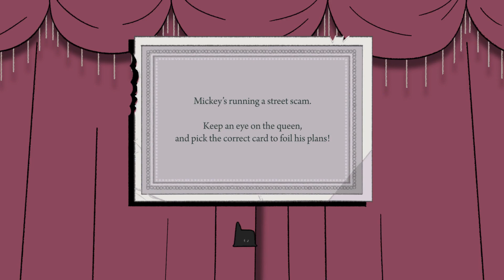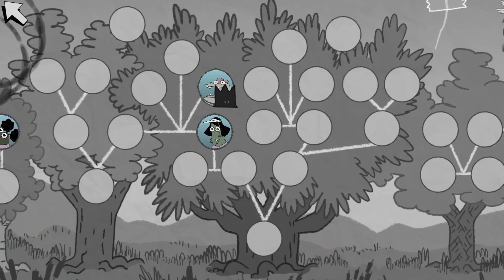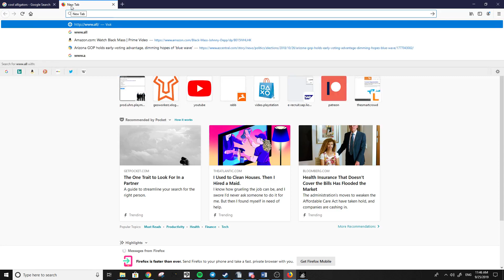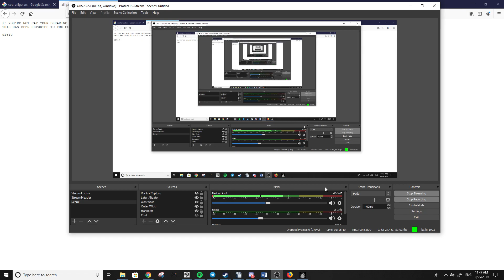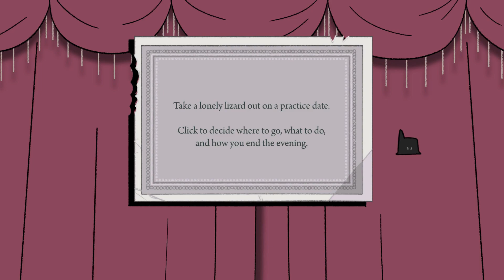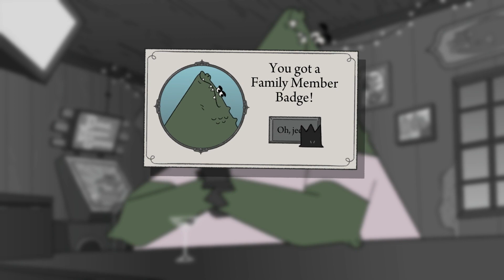LATER ALLIGATOR || 1 :: alligator dot fun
Join me for a day trip in beautiful Alligator New York City! Maybe we'll make some friends! (Recorded in a stream :) )